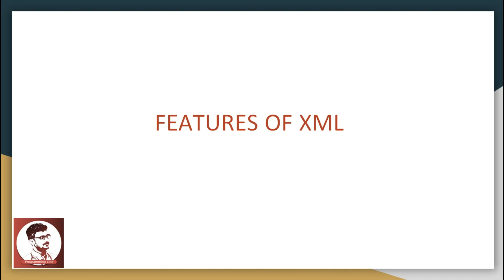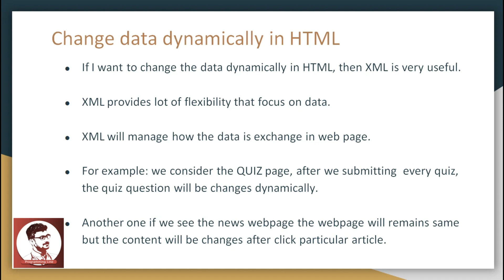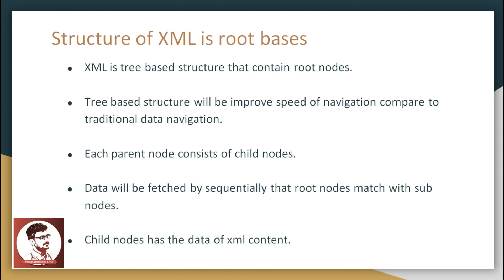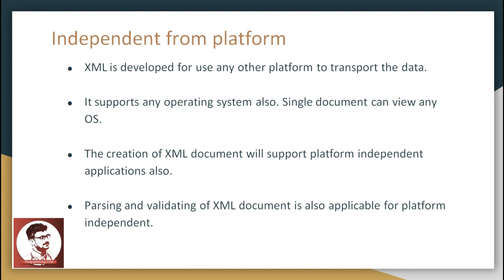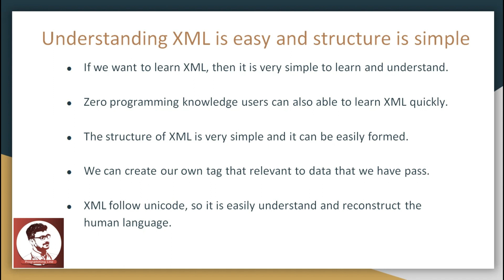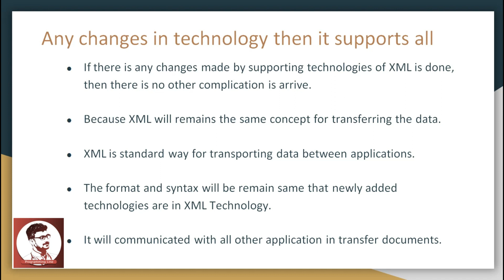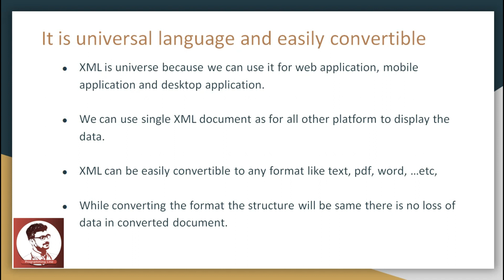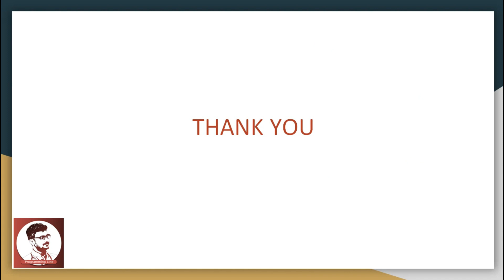Features of XML in Tamil | XML Course in Tamil [Class - 5]